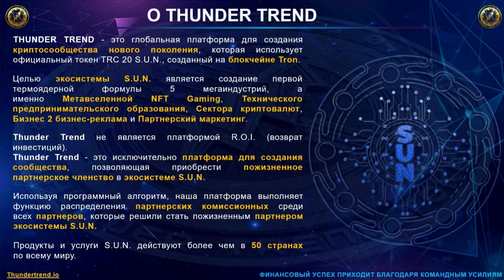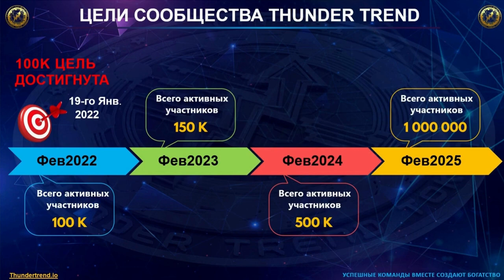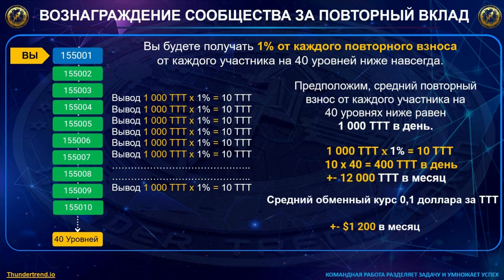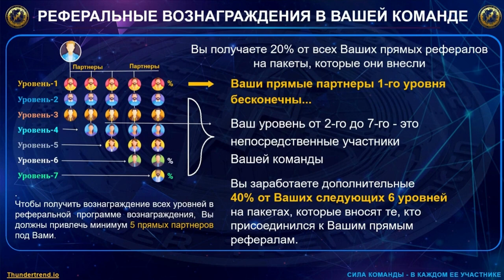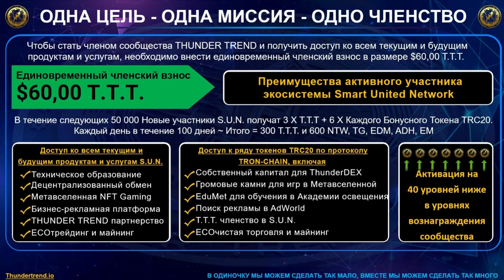Новая Презентация Маркетинг плана THUNDER TREND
Присоединяйся сейчас!
ССЫЛКУ НА РЕГИСТРАЦИЮ БЕРИТЕ У ЧЕЛОВЕКА, КОТОРЫЙ ДАЛ ВАМ ЭТО ВИДЕО
✔ Оставляй своё мнение в комментариях!